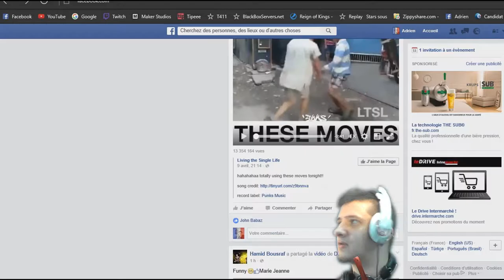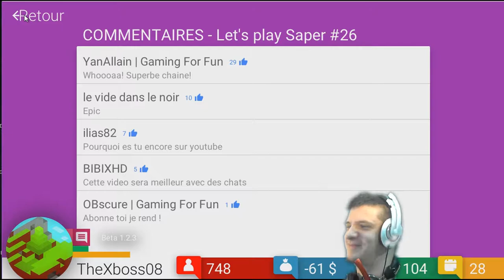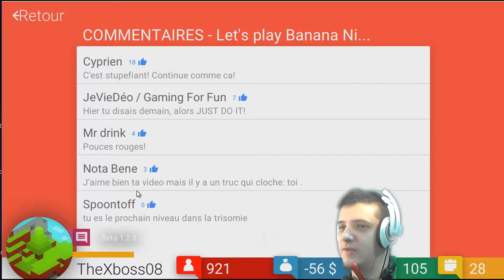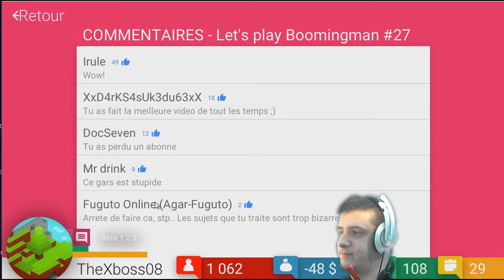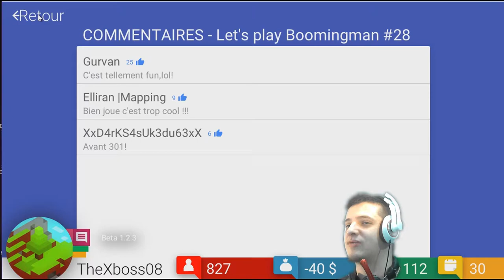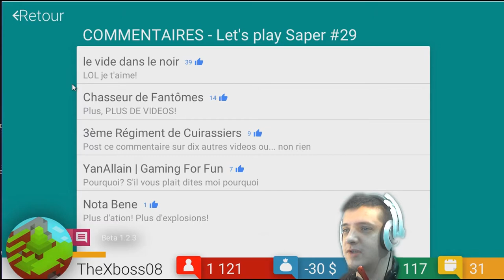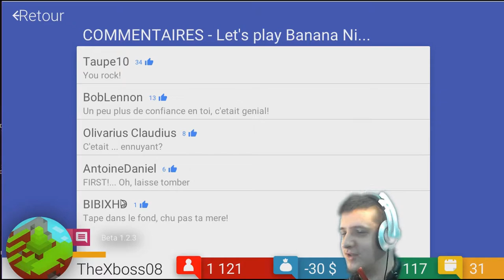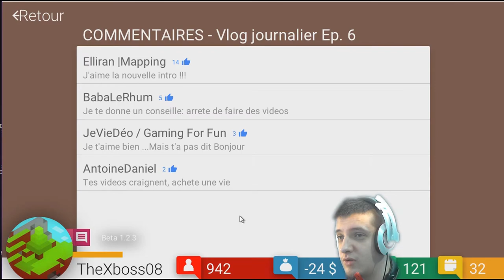Tube Tycoon #4 - Tête dans le cul Le Retour !! [ FR HD ]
vidéo tourné juste avant l'annonce FAQ, j'avais une de cette tête dans le fion.. haha